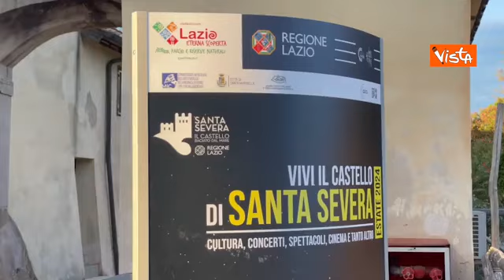Dall'inno di Mameli a "7000 caffè", la Fanfara della Polizia in concerto a Santa Severa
Roma, 21 agosto 2024
Si è tenuto al Castello di Santa Severa, costruito sulla spiaggia dell'omonima cittadina del litorale laziale, il tradizionale concerto di mezza estate della Fanfara della Polizia di Stato, quest'anno inserito nella rassegna musicale “Vivi il Castello di Santa Severa”. Il concerto è stato presentato da Ilario Di Giovambattista, conduttore di Radio Radio. Tra i brani eseguiti, oltre all'inno di Mameli anche pezzi di Ennio Morricone e canzoni come "7000 caffè" di Alex Britti. (Corriere Tv).  Guarda il video su Corriere